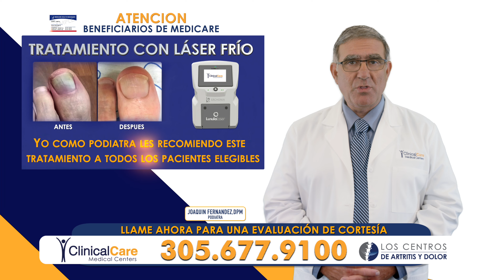Comercial ESPAÑOL PODIATRA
Una Produccion de Nueva vision tv